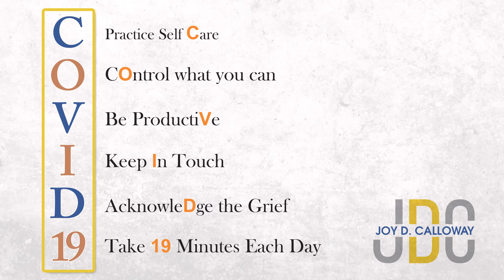JDC COVID Acrostic